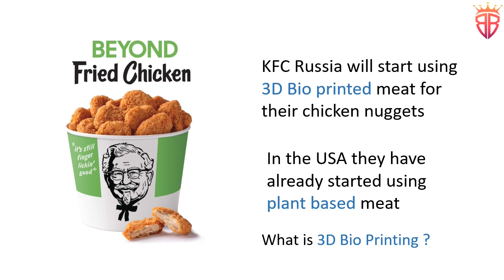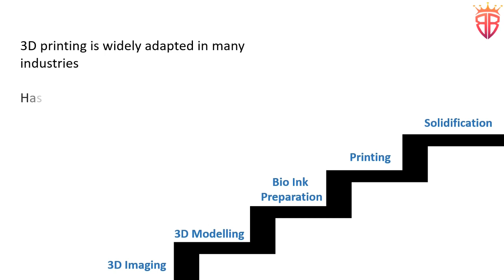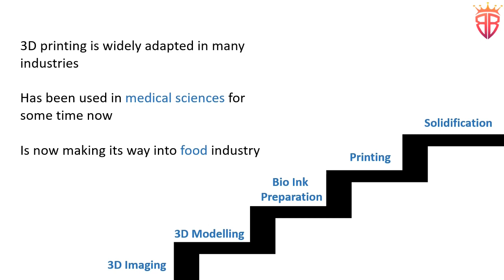Chicken Nuggets from Lab - 3D Bio Printing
In this video we will discuss how 3D bio printed food is the future and how it is entering the food business in other countries. 3D printed meat is seen as the sustainable alternative to meat production and is here to stay